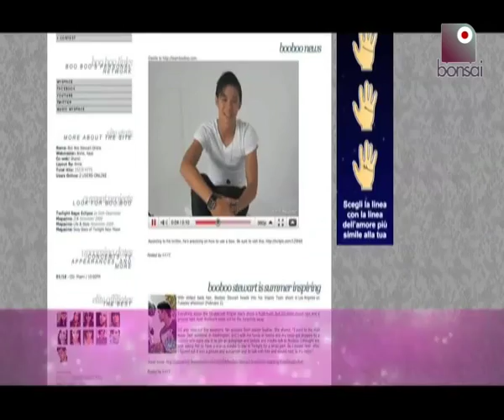Boo Boo Stewart, il nuovo licantropo di Twilight | Supernova 55 | Bonsai TV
Viaggio alla scoperta degli astri nascenti del mondo dello spettacolo. Dall'osservatorio astronomico della redazione di Bonsai, una panoramica sulle stelle che stanno per esplodere. Titolo puntata:Boo Boo Stewart.